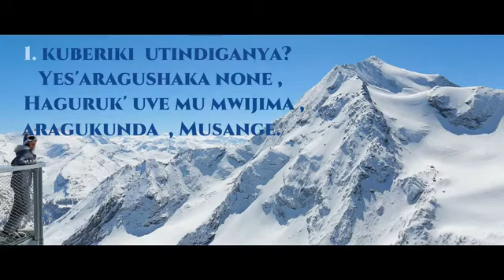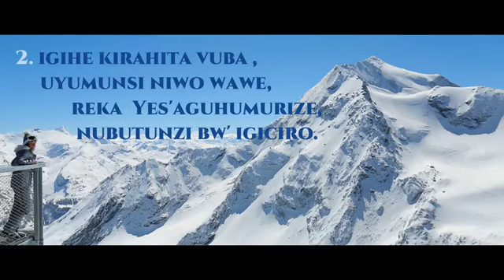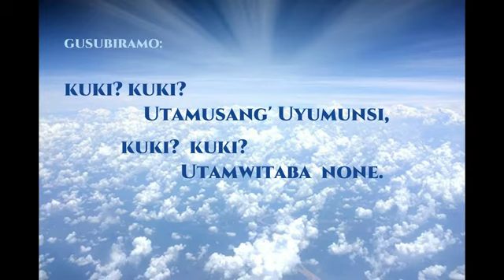337 KUBER'IKI UTINDIGANYA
Guhimbaza Imana mu ndirimbo birafasha kd bitwegereza Imana,
Ngo Dawidi Yabyiniye Imana Umwitero uragwa,
Ese woe ntacyo washimira Imana. Sangiza abandi ibyiza Uwiteka Yakugiriye. Ubamenyeshe inkuru nziza ko Ari Umwami w'amahoro, kd ko Agiye kugaruka vuba bidatinze, Mugume mu birindiro Yesu Ari bugufi.
Mugire Amahoro y'Imana kd asendere imitima yanyu 🙏🙏🙏🙏